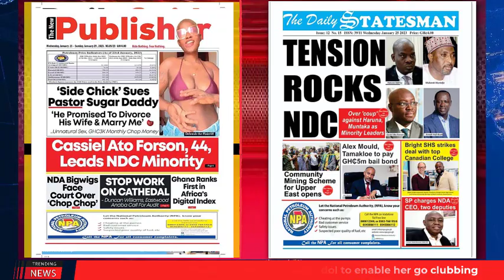Ghana Newspaper Headlines | GhanaTalksRadio.com | Jan 25 | 2023: Tension Rocks NDC; more...